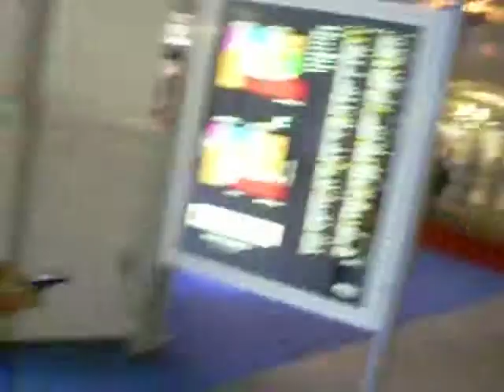Karen Part 1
yup yup just chillen in the mall